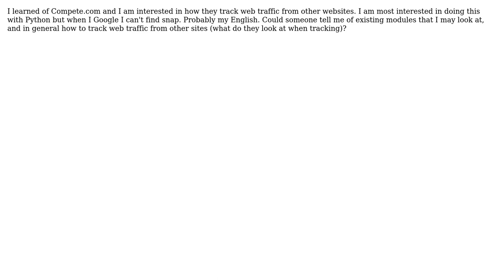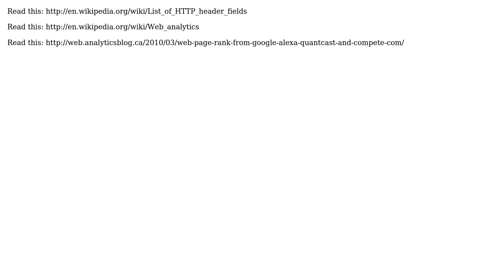Software Engineering: tracking web traffic with Python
With thanks & praise to God, and with thanks to the many people who have made this project possible! | Content (except music & images) licensed under CC BY-SA | Music | Images & others | With thanks to user Walter user user26059 user S.Lott and the Stack Exchange Network Trademarks are property of their respective owners. You are responsible for your own actions.